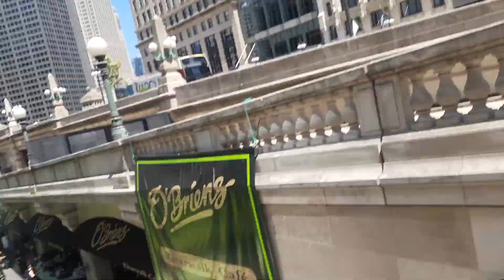Chicago River Walk